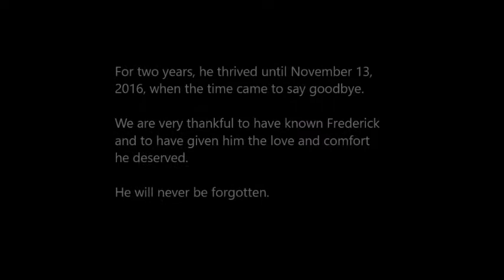A Tribute to Frederick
On the cold and snowy evening of December 27, 2014, a cat walking up to people in the parking lot of a Meijer grocery store was spotted by a kind-hearted woman named Colleen. She contacted a local animal rescue where Gail, a volunteer, took him to foster and named him Frederick.  We learned he was a neutered senior, at least 15 years old, with a severe case of rotten teeth. While undergoing dental surgery shortly after rescue, his heart stopped.
Thankfully, he was revived, but diagnosed with advanced kidney failure. Based his blood test results with such high BUN and creatinine values, his veterinarians commented that it was a miracle he was still alive. Frederick moved to a new foster home where he received supportive care, including daily subcutaneous fluids, for a host of medical issues.
For two years, he thrived until November 13, 2016, when the time came to say goodbye.

We are very thankful to have known Frederick and to have given him the love and comfort he deserved.